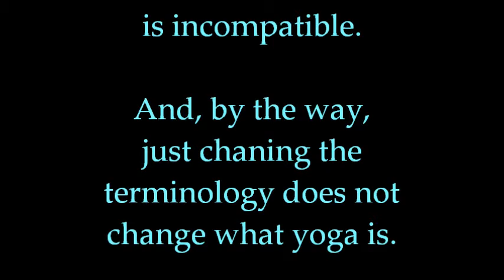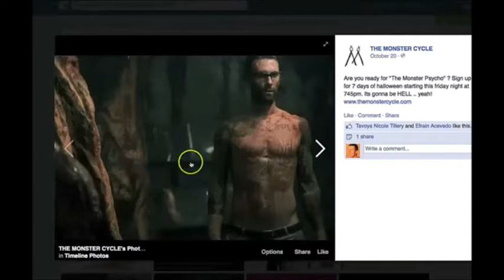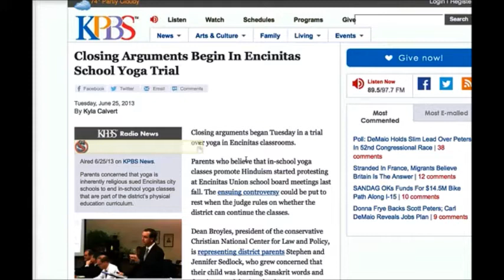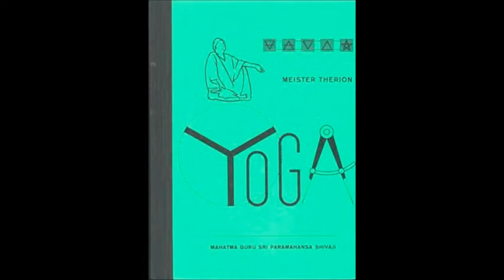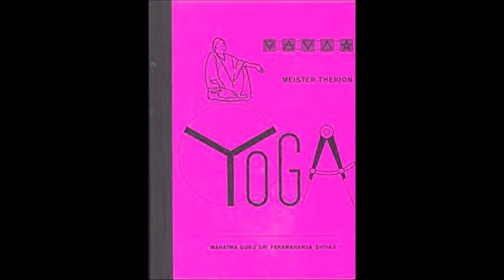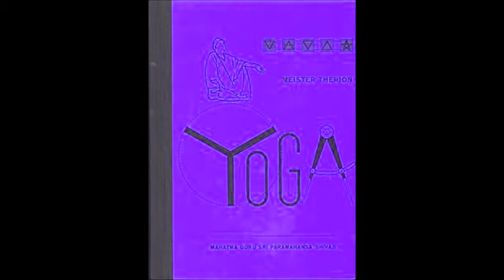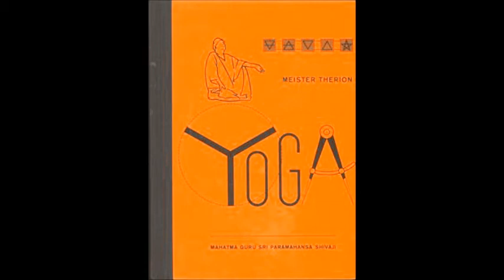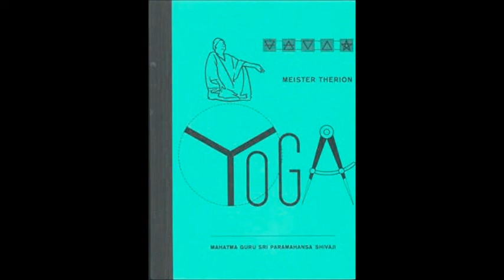Satanic un-Christian yoga – Mark Dice vs. Swami Param